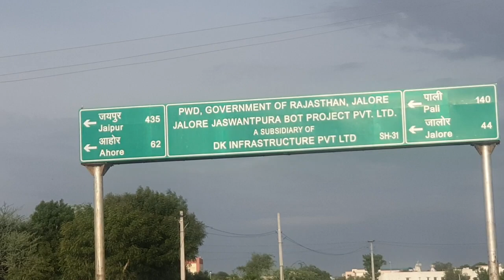भारतीयता के मतवालों को ढूँढने निकले हैं JSM के सिपाही। राजस्थान के बाद अब गुजरात की बारी